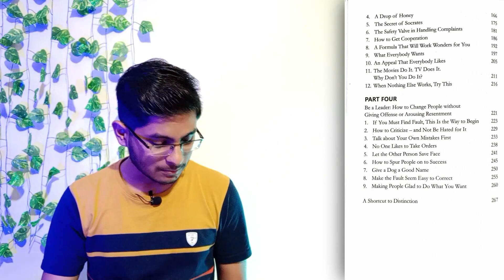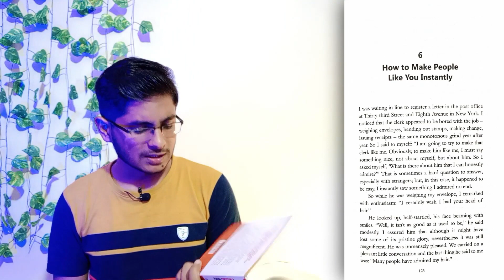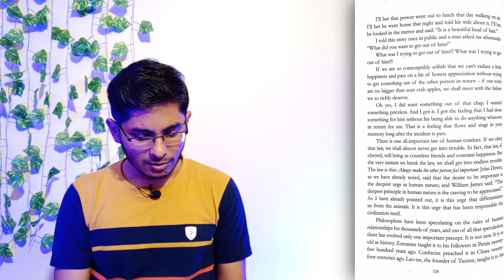How to Win Friends and Influence People REVIEW 😕 Best self-growth book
Amazon Book Links:
How to Win Friends and Influence People

Best book for self-growth, personal finance, and personal growth. How to Win Friends and Influence People by Dale Carnegie REVIEW. Do you feel stuck in life, not knowing how to make it more successful? Do you wish to become more popular? Are you craving to earn more? Do you wish to expand your horizon, earn new clients and win people over with your ideas? How to Win Friends and Influence People is a well-researched and comprehensive guide that will help you through these everyday problems and make success look easier. You can learn to expand your social circle, polish your skill set, find ways to put forward your thoughts more clearly, and build mental strength to counter all hurdles that you may come across on the path to success. Having helped millions of readers from the world over achieve their goals, the clearly listed techniques and principles will be the answers to all your questions. All these aspects have been covered by Prabhat Ranjan in full detail in his new YouTube video in hindi.